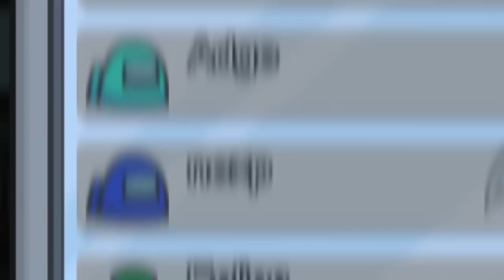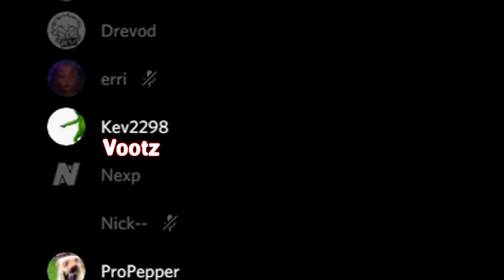The Best HARD READS in Among Us!!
Kev